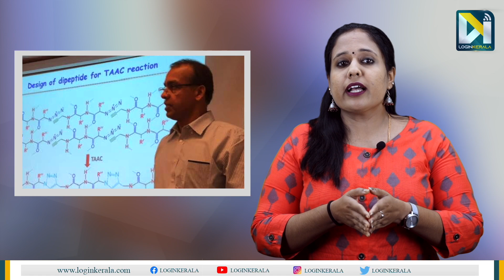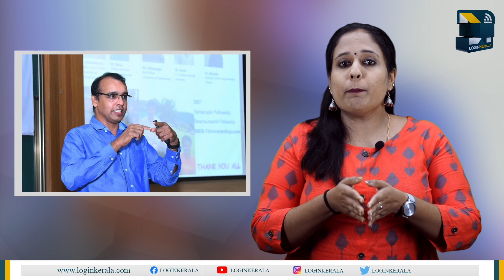കണ്ണൂര്‍ക്കാരന്‍ കവുങ്ങ് കയറ്റക്കാരന്‍ ശാസ്ത്രജ്ഞനായ കഥ! | KANA SURESHAN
ഇംഗ്ലണ്ടിലെ റോയല്‍ സൊസൈറ്റി ഓഫ് കെമിസ്ട്രിയിലെ ഫെലോയും ഇന്ത്യന്‍ അക്കാദമി ഓഫ് സയന്‍സ് ഫെലോയുമെല്ലാമായ ഡോ. കാനാ എം. സുരേശന് ഇന്നും ഏറ്റവും ഇഷ്ടപ്പെട്ട ജോലി ഒരുപക്ഷേ, കവുങ്ങുകയറ്റമായിരിക്കും. കാരണം, ആ തൊഴിലാണ് ഇന്ന് അദ്ദേഹത്തെ ലോകമറിയുന്ന ഒരു ശാസ്ത്രജ്ഞനാക്കി മാറ്റിയത്.